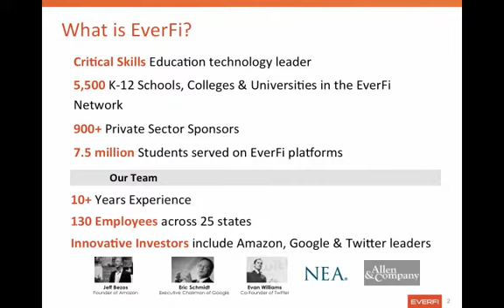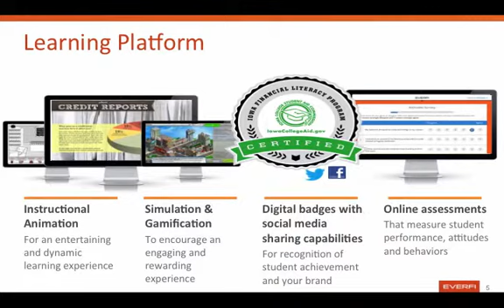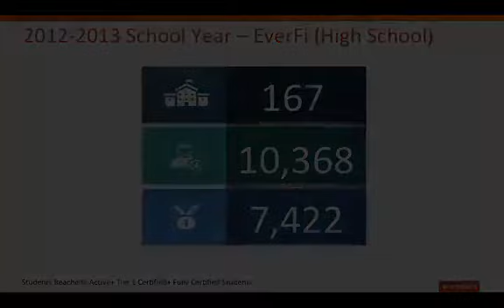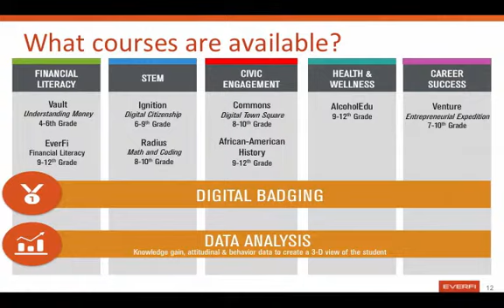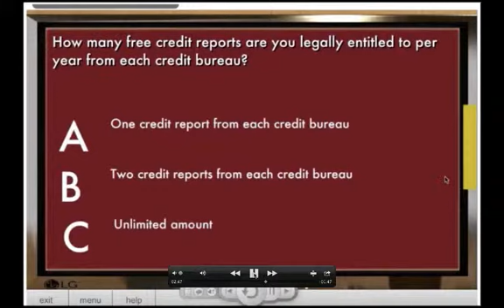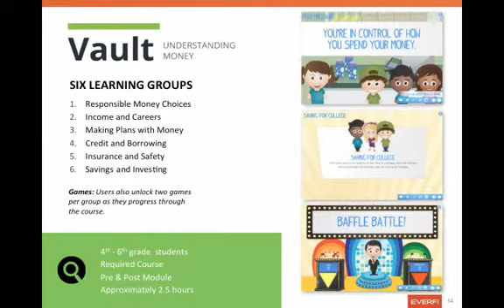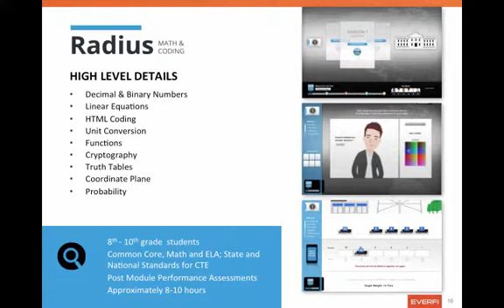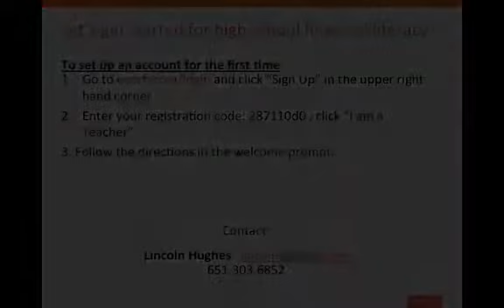Critical Skills Online Modules from EverFi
Lincoln Hughes, EverFi Schools Manager for Iowa, explains the free online modules from Everfi and how teachers can use them in their classroom.